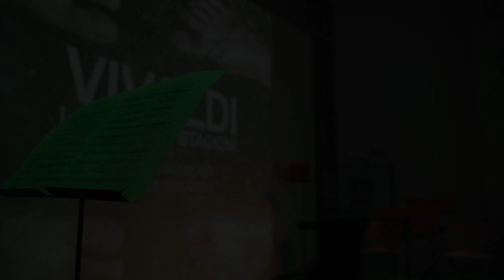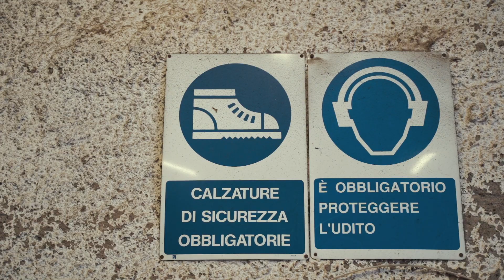I Solisti Aquilani & Daniele Orlando - "Una Nuova Stagione" Concerti nel Lazio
La straordinaria tournee di "Una Nuova Stagione" nel Lazio. Scuole, fabbriche, musei d'arte e teatri sono stati i protagonisti dei concerti de I Solisti Aquilani e Daniele Orlando.